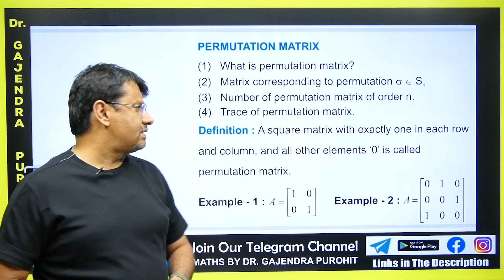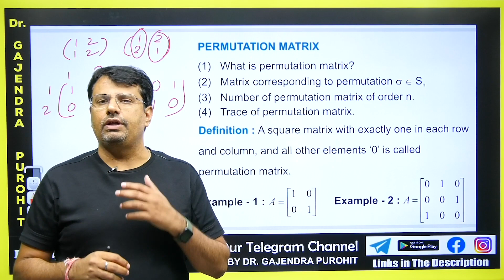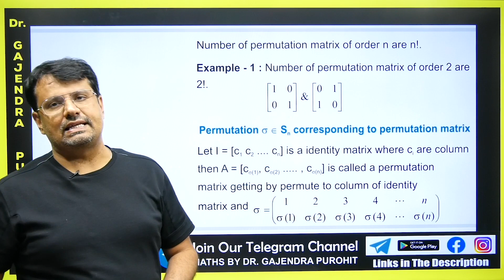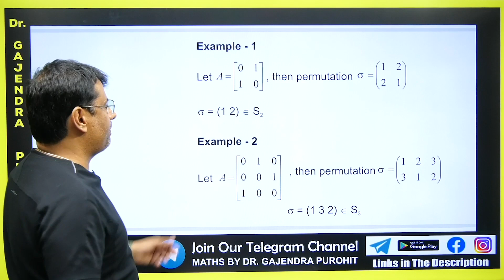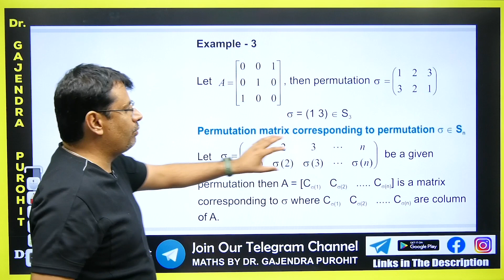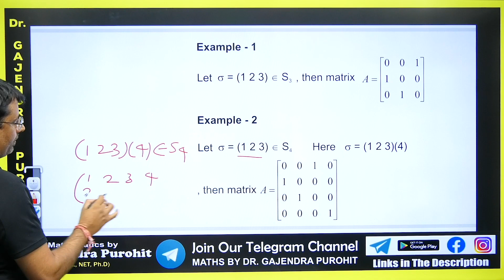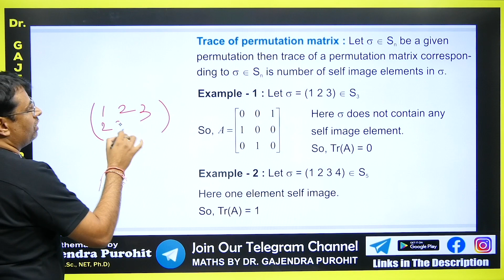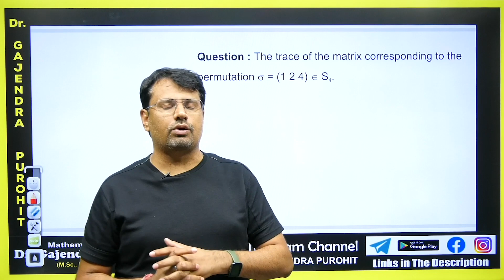Matrices and Determinants Short Trick | Characteristic Polynomial - Permutations Matrix (PART 1)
This video lecture on Matrices and Determinants | Characteristic Polynomial - Permutations Matrix | Problems & Concepts by GP Sir will help Engineering and Basic Science students to understand the following topic of Mathematics:
1. What is Properties Of Matrices and Determinants Short Trick
2. Proof Of Properties Of Matrices and Determinants Short Trick
3. Example Based on Properties Of Matrices and Determinants Short Trick
4. This helpful For CSIR NET, IIT-JAM, GATE Exams.
Find Online Solutions Of  | Concepts and Example | Concepts and Example  By GP Sir (Gajendra Purohit)

Dr.Gajendra Purohit